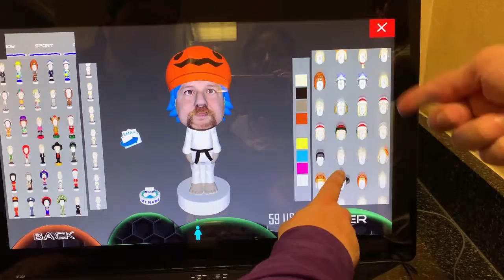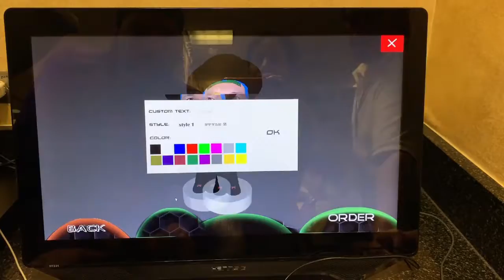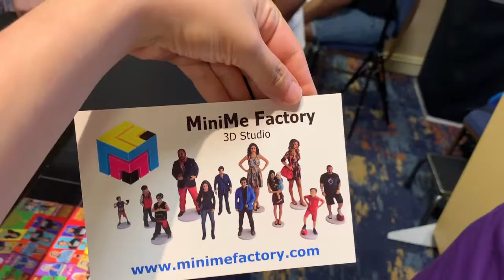3D Printed Mini Figure of ME!! by MiniMe Factory @ Rangerstop and Pop 2019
BE SOCIAL!!